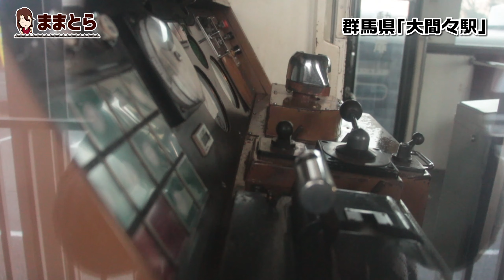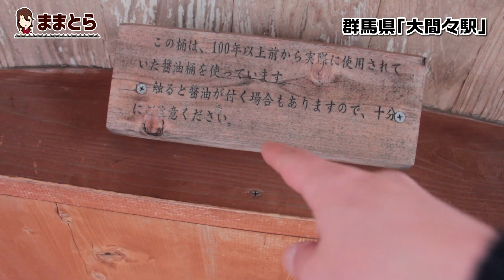わたらせ渓谷鐵道！詳しい方教えてー『ままとら』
営業日時：金/土/日19:00～23:00

がんばって週2回更新していきますので、ド素人動画をどうか温かい目でご視聴頂けたら幸いです。